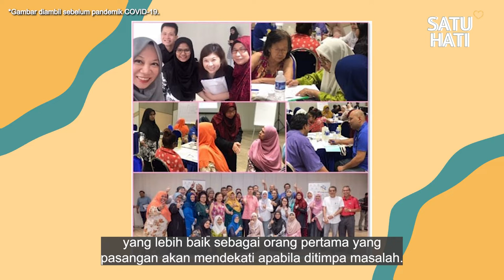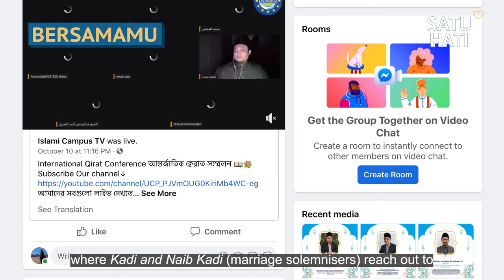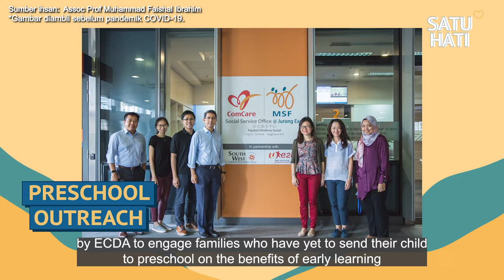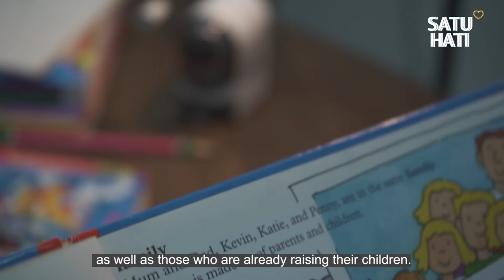Satu Hati: Strengthening Families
Marriage life is filled with ups and downs. Who do you turn to when you need support? In this episode of Satu Hati, Marina Yusoff meets a Marital First Responder and Assoc Prof Muhammad Faishal Ibrahim to find out more about readily available support for couples who are soon-to-be married, happily married and even those with little ones of their own.